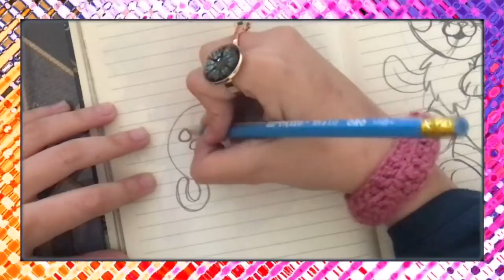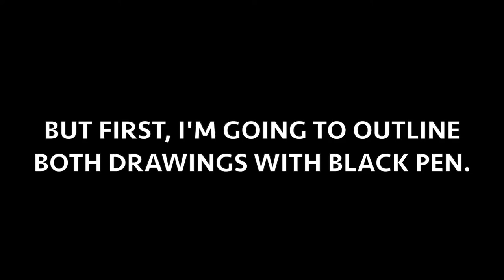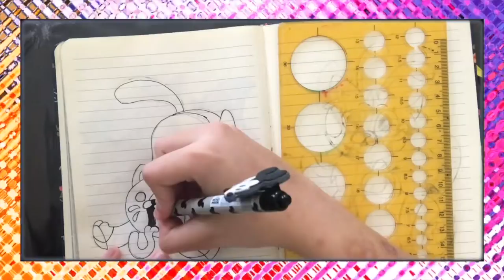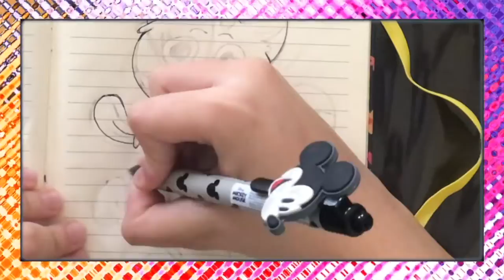I Tried to Recreate Candy Cat and CatBee from Cute Tea Drawings || Poppy Playtime Drawing 😸🐈‍⬛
Greetings art lovers! August 8th marks the day to celebrate the existence of the most adorable creatures to ever walk this planet, our beloved cats. It is also a day to raise awareness for cats and learn about ways to help and protect them. (wiki description) And to celebrate, I tried to recreate Candy Cat and CatBee. Enjoy!

♥♥ Description from the Wiki: ♥♥
They’re  produced by Playtime Co., who both debuted in Chapter 1: A Tight Squeeze of the Poppy Playtime game. But the difference is that Candy Cat is a pale sky blue cat while CatBee is a hybrid of a cat and bee, as her name suggests.

Used Art Materials
1. Pencil
2. Eraser
3. Vertical notebook w/lines
4. Colour Pencils
5. Black pen and/or sharpie

▬▬▬▬▬▬▬ Music ♪♫ ▬▬▬▬▬▬▬
Intro Soundtrack: Art for Kids Hub Theme Song

#2. Song: Vexento - Flare

#3. Song: Arensky & Luminoiz - The Same (feat. Anna-Sophia Henry)